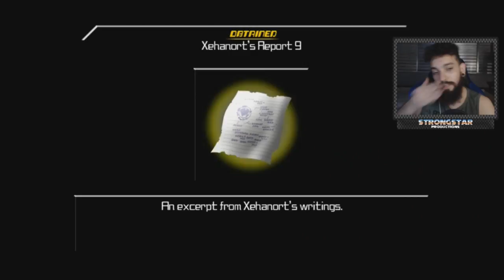KINGDOM HEARTS: BIRTH BY SLEEP #10 l A VERDADEIRA ORIGEM DE VENTUS!!!